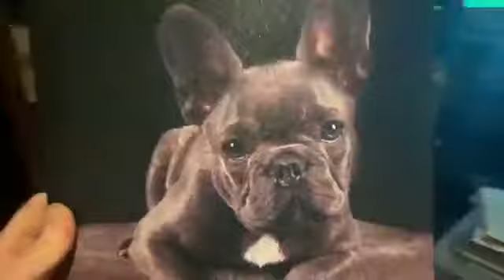Shell Thankyou my gift of Dylan my French Bulldog has just arrived